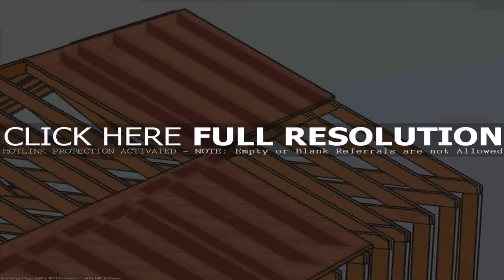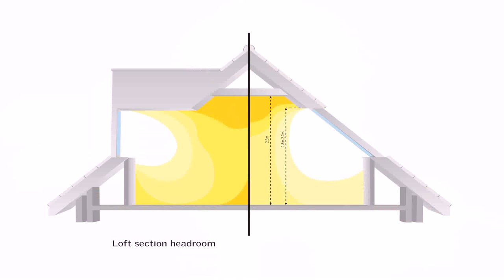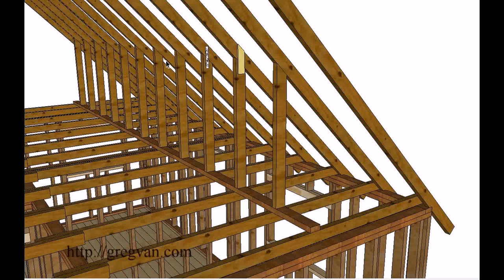Roof Support For Loft Conversion - DaddyGif.com (see description)